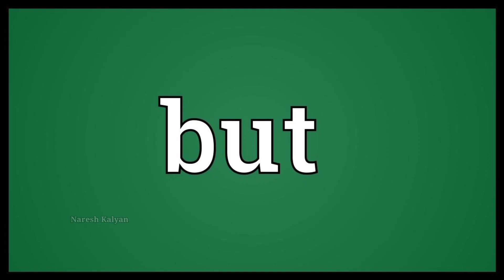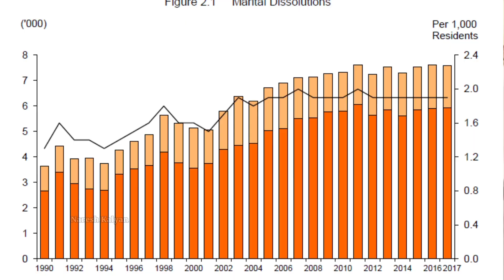🔰TOP 10 INTERESTING FACTS IN TELUGU | NARESHKALYAN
🔰ఈ అమ్మాయి ఇంతవరకు మన భూమి పైన జన్మించలేదు కానీ ఇంస్టాగ్రామ్ లో || TOP 10 INTERESTING AND UNKNOWN FACTS IN TELUGU | Telugu Facts | NareshKalyan Facts

                                         🤝NareshKalyanFacts🙏🏾